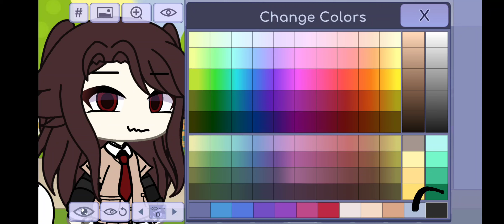Oc tut. [@Kylie_Booslay